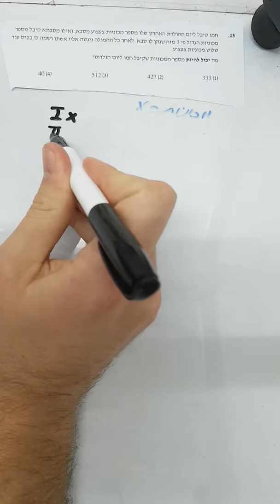אלגברה וגאומטריה תכונות מספרים גל 1 יחידה 2 שאלה 15 ezway